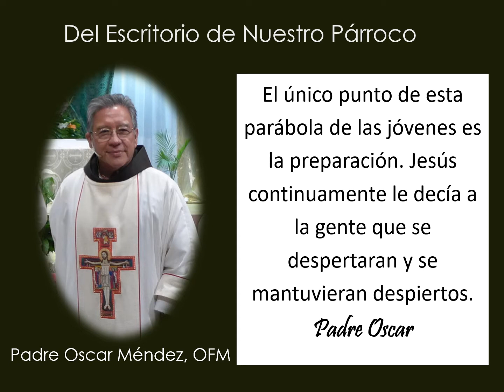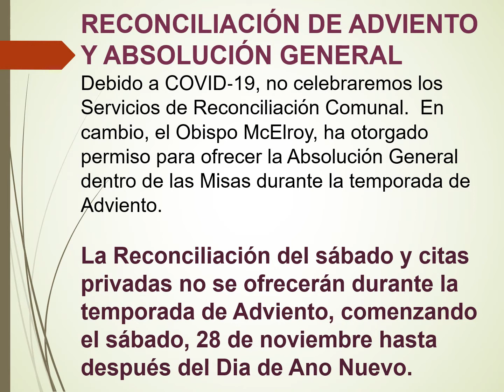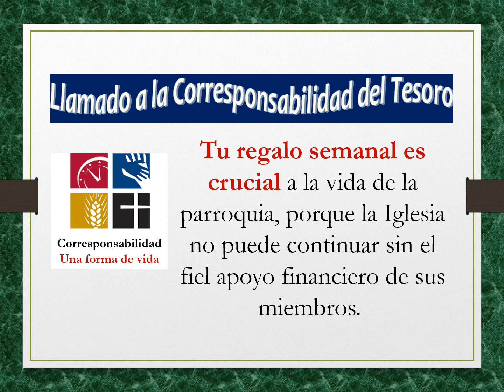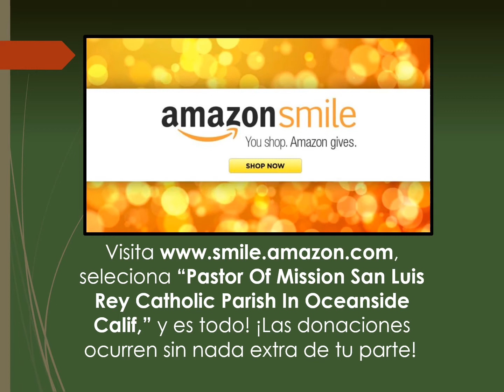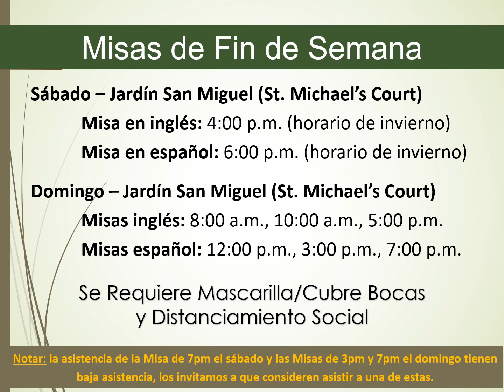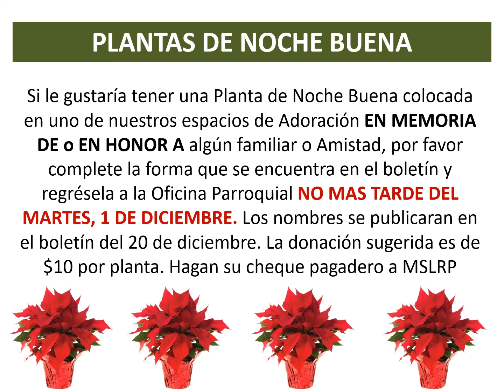Jesús dice: ¡Permanece despierto!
Escritura, noticias, reflexiones y eventos de tu familia parroquial en Misión San Luis Rey